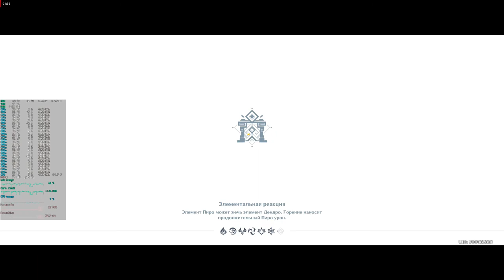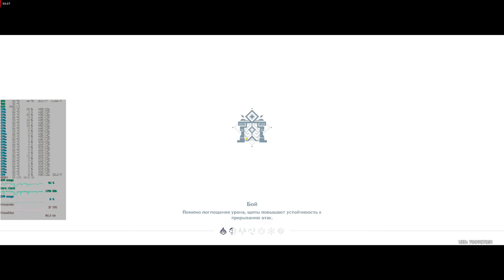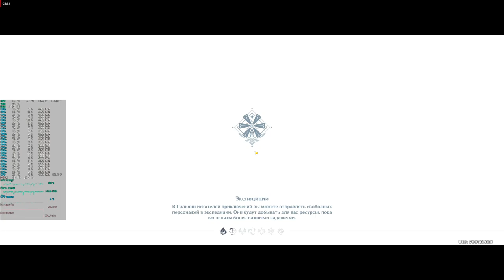Abyss 12-3 fast run (no cuts no restarts)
Stats 5:31

12-1 1 part: 0:19 - 0 : 41
12-1 2 part: 0:47 - 1 : 30
12-2 1 part: 1:43 - 2 : 48
12-2 2 part: 2:54 - 3 : 32
12-3 1 part: 3:46 - 4 : 06
12-3 2 part: 4:12 - 5:17